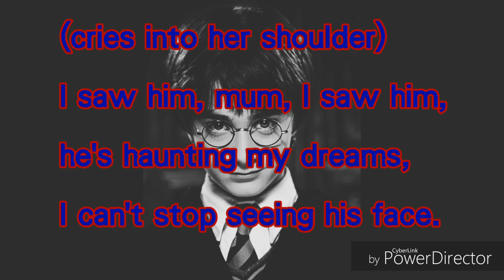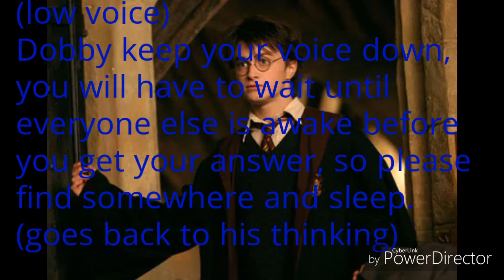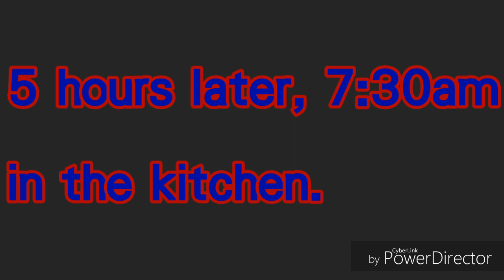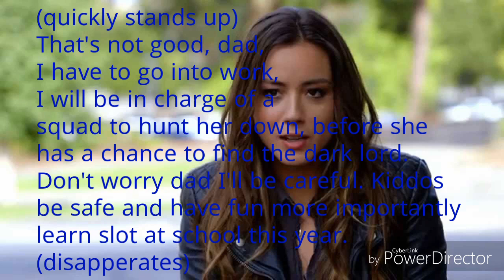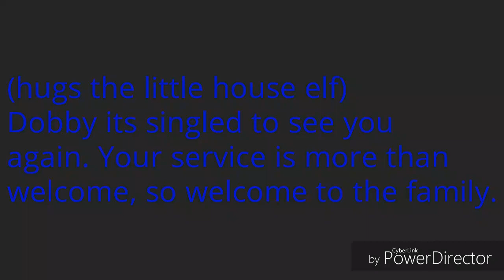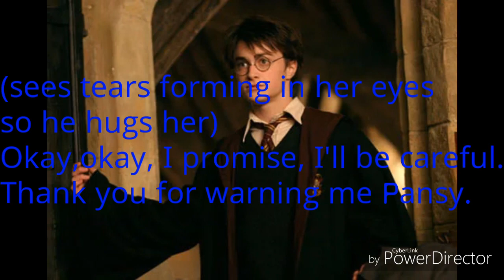Harry Potter, Sibling Story, Season 2 Episode 1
Songs!
1st Main theme - Harry Potter
2nd Battle scars - Lupe Fiasco

Links!